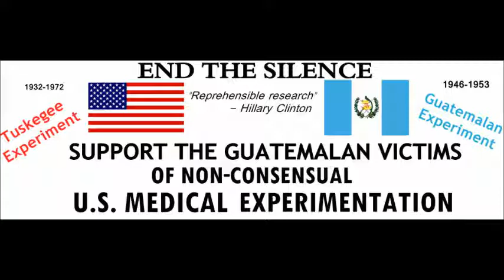Piper Hendricks on Wake up Call radio on WBAI New York City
Piper was interviewed by Esther Armah..Easther  is an award nominated international journalist who has worked in the United Kingdom, the United States and Africa. Her work spans print, radio and television. She is a published author, public speaker, playwright and director of a creative media company.
 As a print journalist she has written for "The Guardian" newspaper in London; Pride a UK magazine for women of color, "Essence" magazine in New York; "The African Journal in Washington DC, "The New Ghanaian" in Washington DC and New York and "West Africa" magazine in Africa and Europe. As a radio journalist she has made award winning documentaries for BBC in the UK, and hosted "Up All Night", "Everywoman", "Global Perspective" and "Pick of the World". In New York, she co-hosts the breakfast show "Wake Up Call" on WBAI on Thursday mornings, . She has co-hosted "What's At Stake?" on WPFW in Washington DC. In television she has worked both in front of and behind the camera for BBC television and has been a panelist on Sky Television's "The Richard Littlejohn Show".  As a reporter her work has taken her from Peckham in South London to Pretoria in South Africa including Ghana, Nigeria, Kenya, Lesotho, Cape Town, Washington DC, Philadelphia, London.
As a public speaker she has spoken widely on media, creative and personal leadership, ambition and race within the media in the UK. She is a director of Centric Productions, a creative media company that focuses on creative leadership, creative marketing in literature, media and rebranding Africa.